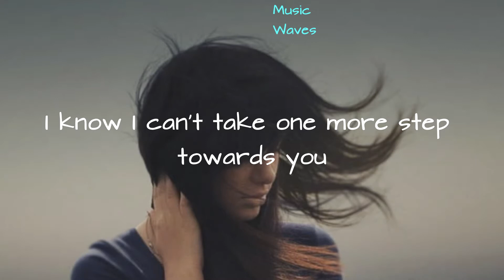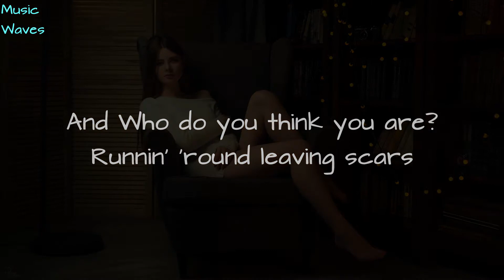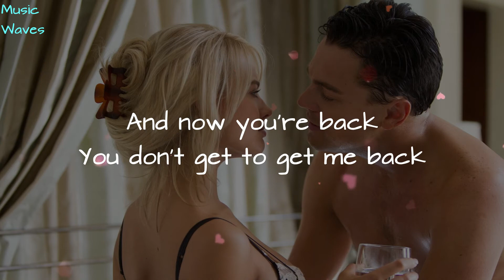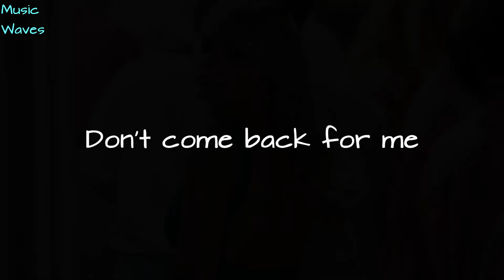Christina Perri - Jar of Hearts (Lyrics)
"Jar of Hearts" is the debut single by American singer Christina Perri. The song was released onto iTunes July 27, 2010, a week after its debut on So You Think You Can Dance.
follow Christina Perri:
Lyrics:

I know I can't take one more step
Towards you
I'm not your ghost anymore

It took so long just to feel alright
Remember how to put back the light
I wish I had missed the first time that
We kissed